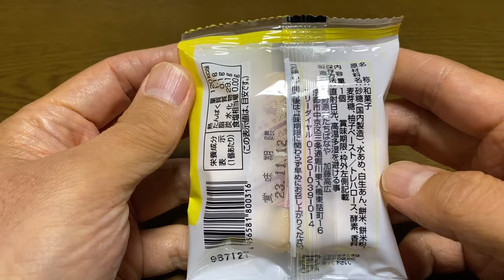【スイーツ（JAPAN sweets）】京の柚子もなか（Kyoto Yuzu Monaka）「伊勢源六たちばなや」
京の柚子もなか（Kyoto Yuzu Monaka）

120kcal